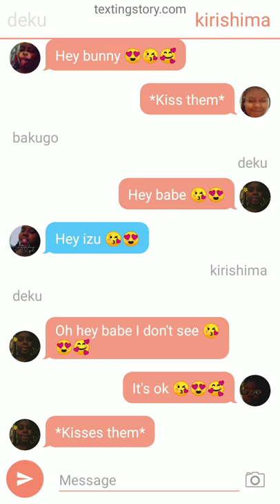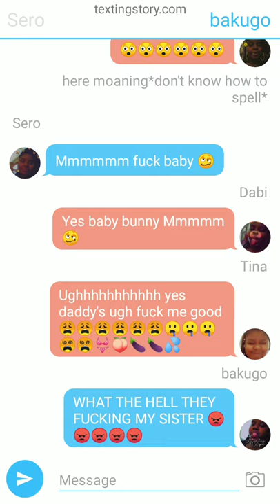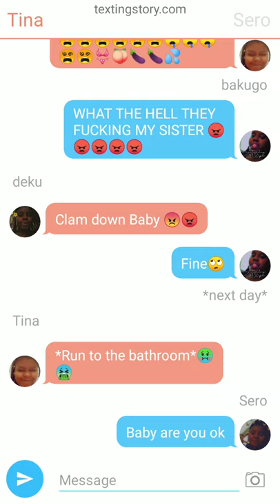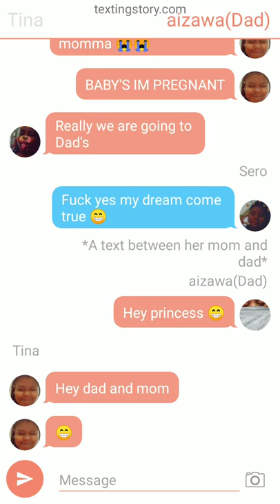My love Au female president Mic